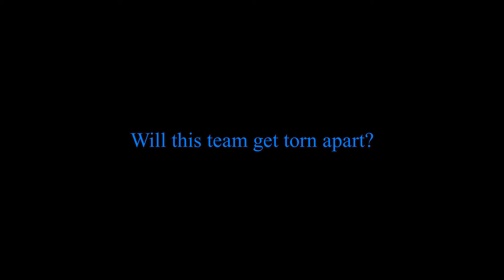Everything's better with cider